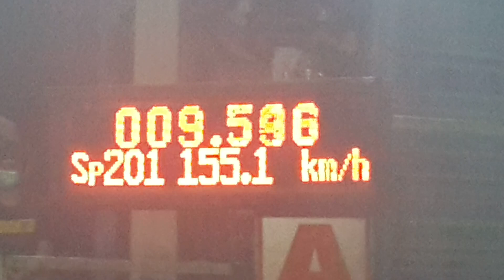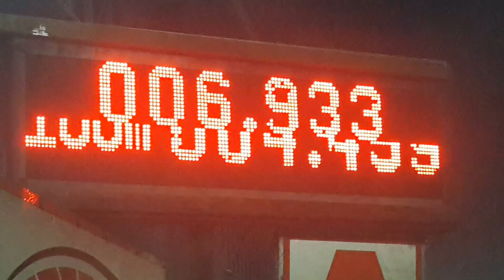1.9ddi อู่เอ้แม่กลอง 10.973 sec. รถบ้านอู่ช่างฮีม 10.846 sec. k.14.